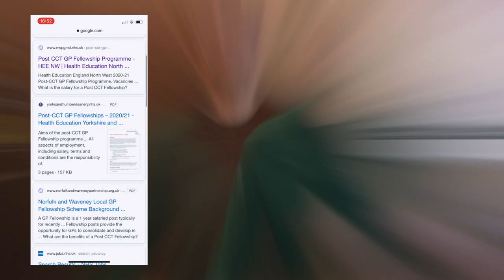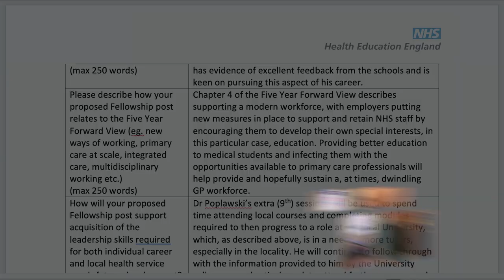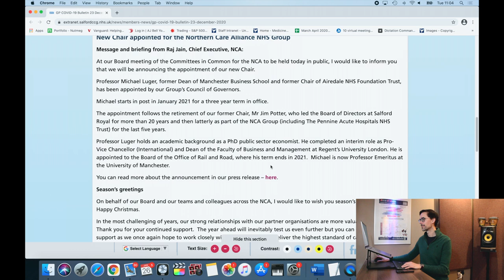The Northwest Deanery POST CCT Fellowship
Probably one of the best things to happen to me post CCT was being part of the deanery's 1 year fellowship for newly qualified GPs. Here's how you can get involved too!

TIMESTAMPS
0:35 - 1. Overview
1:17 - 2. What is the POST CCT Fellowship?
2:09 - 3. Writing Your Application
2:43 - 4. What Was It Like?
3:23 - 5. BONUS - £20K GP BONUS

What is the Post CCT fellowship?

Deaneries are effectively funding 1-2 sessions so that’s roughly 9-10K per session for GPs within their first 5 years of qualifying to develop their interests and/or services in the community. A practice has an idea for a project, like they want to set up a diabetes hub, or develop managerial or leadership skills in a young GP – the project proposal gets approved by the deanery and then they advertise the salaried post. And then as a young GP, you apply for the post and if you get it, you become a fellow. So let’s say you want to work 6 clinical sessions, if you are a fellow, you will work 6 session, but be paid for 1 extra session on top of that. This money is to fence off time for you to develop the project in your area of interest. Furthermore, you get an additional £3-5K to spend on broadly understood “Education” – like doing a PGCert and so forth.

When I applied last year, my goal was to develop my interest in medical education. By liaising with the University of Manchester, I found out there was a shortage of GPs and practices supervising medical students in our area, so that was my project. The practice manager wrote in my application: (among other bits in a similar vein)

Chapter 4 of the Five Year Forward View describes supporting a modern workforce, with employers putting new measures in place to support and retain NHS staff by encouraging them to develop their own special interests, in this particular case, education. Providing better education to medical students and infecting them with the opportunities available to primary care professionals will help provide and hopefully sustain a, at times, dwindling GP workforce.

During my fenced off time, I signed up to literally every unpaid training session at Manchester Uni, every free RCGP session locally, anything to improve my CV and improve my understanding of how to become a good medical student supervisor. Sadly, with the pandemic, Manchester Uni wasn’t recruiting that year, which actually worked out in my favour because I got a brilliant job at one of the other Universities nearby.

In retrospect, I can say that the Post CCT fellowship was probably the best thing that happened to me after having qualified as a GP and I am forever grateful to the first 5s that let me know about it and the deanery administrator that encouraged me to apply – if you are watching this for whatever reason Leanne – again, thank you.

Finally, I promised you a bonus at the end, let’s deep dive into our CCG newsletter again and bring up a juicy bit of information worth £20K. If you are on your way to becoming a partner, make sure you go through this website and consider applying for the grant.